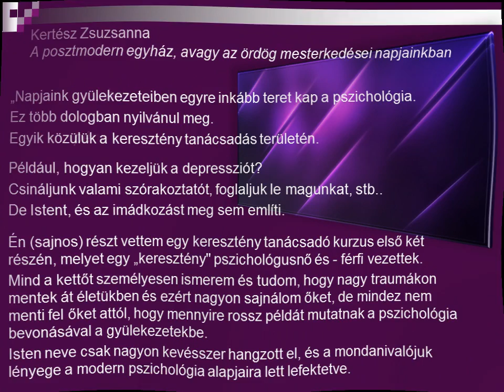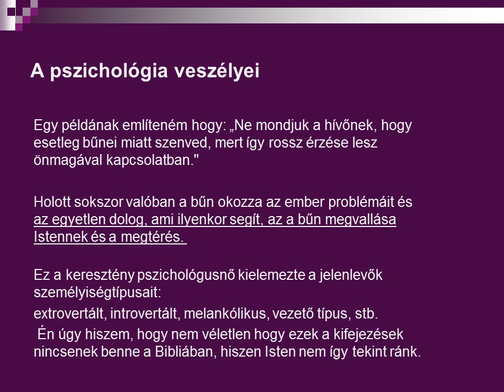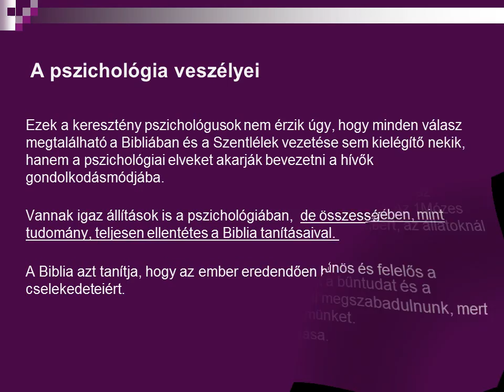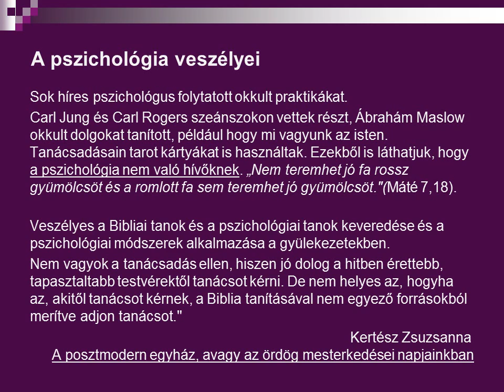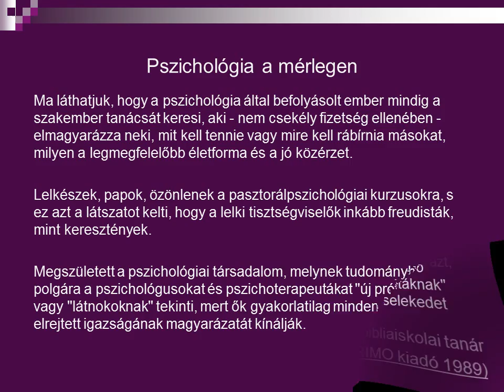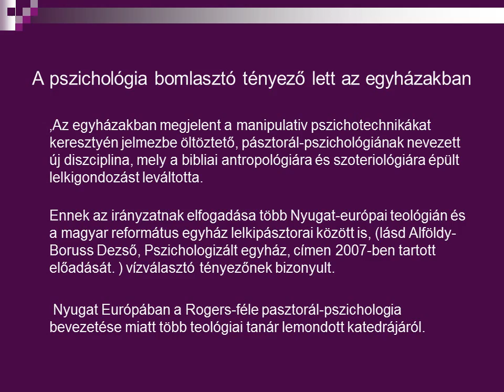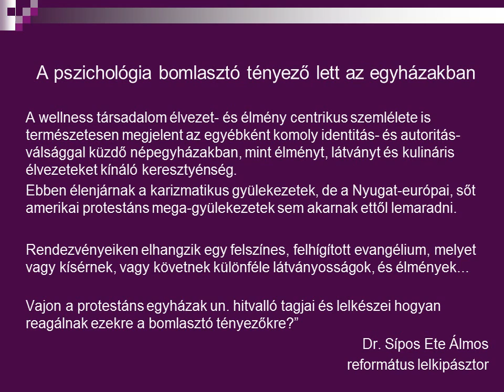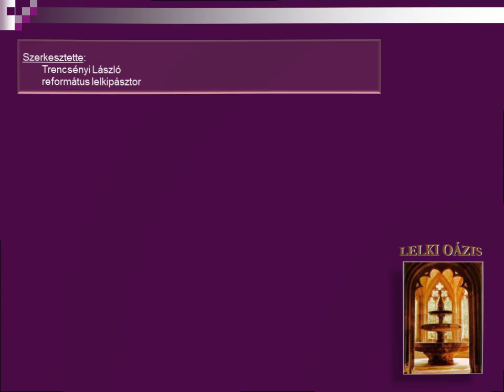A PSZICHOLÓGIA veszélyei az Egyházban!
A pszichológia veszélyei avagy pszichologizált nemzedék

„Azt pedig tudd meg, hogy az utolsó napokban nehéz idők állnak be.  Mert lesznek az emberek magukat szeretők, pénzsóvárgók, kérkedők, kevélyek, káromkodók, szüleik iránt engedetlenek, háládatlanok, tisztátalanok.”  2 Timóteus 3,1-2

Pszichológia a mérlegen
„A pszichológia egész kulturális rendszerünket szinte teljesen áthatotta, s minden évben újabb tudományokban ölt testet.
Az emberi magatartás rejtett igazságaival fölfegyverkezve
 - ahogyan ezt magáról állítja - gyakorlatilag a jelenlegi élet minden területére rátette a pecsétjét.

A legnyilvánvalóbb a segélyszolgálatokra gyakorolt hatása.
Káros a pszichiátria jelenléte a bíróságon.
Többé már nem a vétkesség vagy ártatlanság határozza meg a bíróság megfontolásainak alapját, hanem a pszichiáter utóbb hozott döntése arról, hogy a vádlott beszámítható volt-e a törvényszegés idején. A vádlottak tudják ezt, és ki is használják.

Ma láthatjuk, hogy a pszichológia által befolyásolt ember mindig a szakember tanácsát keresi, aki - nem csekély fizetség ellenében - elmagyarázza neki, mit kell tennie vagy mire kell rábírnia másokat, milyen a legmegfelelőbb életforma és a jó közérzet.

Lelkészek, papok, özönlenek a pasztorálpszichológiai kurzusokra, s ez azt a látszatot kelti, hogy a lelki tisztségviselők inkább freudisták, mint keresztények.

Megszületett a pszichológiai társadalom, melynek tudományhívő polgára a pszichológusokat és pszichoterapeutákat "új prófétáknak" vagy "látnokoknak" tekinti, mert ők gyakorlatilag minden cselekedet elrejtett igazságának magyarázatát kínálják.
Pszichológia a mérlegen
Korunk „pszichoterapeutája” olyannyira kiszélesítette hivatali státusát, hogy gyakorlatilag a mai élet minden megjelenési formáját átfogja.

Feltételezett szakértelemmel foglalkozik olyan témákkal, amelyekkel korábban a papság (szexualitás, házasság, válás, nevelés stb.) és a kormány (agresszió, hatalom, politika, igazságszolgáltatás stb.) foglalkozott.”

Jogtalanul cselekedett, amikor szakismeretet tettetett, és kitalálta azt, ami egyáltalán nem létezik.
A pszichológia bomlasztó tényező lett az egyházakban.
‚Az egyházakban megjelent a manipulativ pszichotechnikákat keresztyén jelmezbe öltöztető, pásztorál-pszichológiának nevezett új diszciplina, mely a bibliai antropológiára és szoteriológiára épült lelkigondozást leváltotta.
Ennek az irányzatnak elfogadása több Nyugat-európai teológián és a magyar református egyház lelkipásztorai között is, (lásd Alföldy-Boruss Dezső, Pszichologizált egyház, cí­men 2007-ben tartott előadását. ) ví­zválasztó tényezőnek bizonyult.

 Nyugat Európában a Rogers-féle pasztorál-pszichologia bevezetése miatt több teológiai tanár lemondott katedrájáról.

A wellness társadalom élvezet- és élmény centrikus szemlélete is természetesen megjelent az egyébként komoly identitás- és autoritás-válsággal küzdő népegyházakban, mint élményt, látványt és kulináris élvezeteket kí­náló keresztyénség.
Ebben élenjárnak a karizmatikus gyülekezetek, de a Nyugat-európai, sőt amerikai protestáns mega-gyülekezetek sem akarnak ettől lemaradni.
Rendezvényeiken elhangzik egy felszí­nes, felhí­gí­tott evangélium, melyet vagy kí­sérnek, vagy követnek különféle látványosságok, és élmények...
 Vajon a protestáns egyházak un. hitvalló tagjai és lelkészei hogyan reagálnak ezekre a bomlasztó tényezőkre?”
Dr. Sípos Ete Álmos
református lelkipásztor
„Azt pedig tudd meg, hogy az utolsó napokban nehéz idők állnak be.  Mert lesznek az emberek magukat szeretők, pénzsóvárgók, kérkedők, kevélyek, káromkodók, szüleik iránt engedetlenek, háládatlanok, tisztátalanok.”  2Timóteus 3:1-2
„Ha Isten mai emberei, Isten nyájának pásztorai, akiket Isten abban a kiváltságban részesített, hogy vezető szereppel bízta meg őket, nem emelik fel hangjukat ezzel a „pszichológiai dologgal” ami a gyülekezetben van, akaratlanul is hozzájárulnak az utolsó napok hitehagyásához.
És azáltal, hogy nem figyelmeztették a mostani és a következő nemzedéket, a vérük, vagyis a szellemi romlás, ami bekövetkezik, azokra hárul majd, akik felelősek voltak - azokra, akik tehettek volna valamit, de nem tettek.  Nem kellene ennek így lennie!”
McMahon, T.A.
A jövendő pszichologizált nemzedék

  „Mert lesz idő, amikor az egészséges tanítást nem viselik el, hanem saját kívánságaik szerint gyűjtenek maguknak tanítókat, mert viszket a fülük. Az igazságtól elfordítják a fülüket, de a mesékhez odafordulnak. Te azonban légy józan mindenben…”
2Timótheus 4,3-5